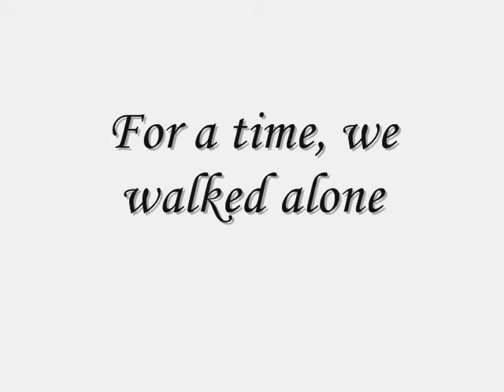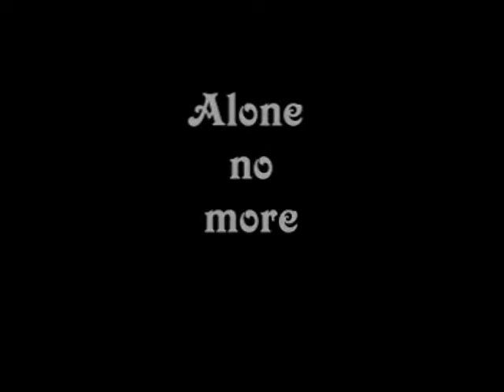Rahn Trailer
We are alone,no more...